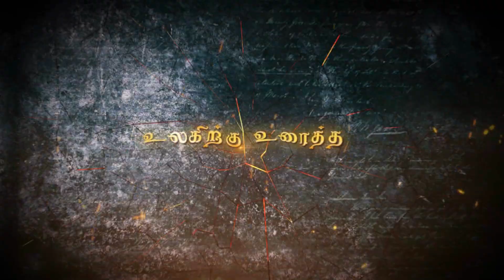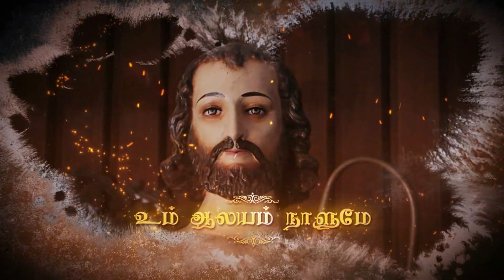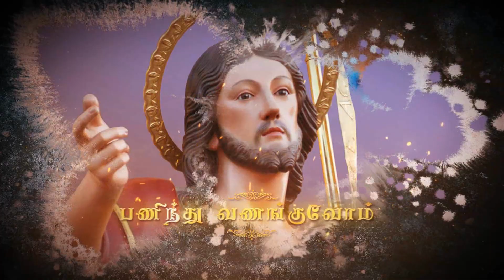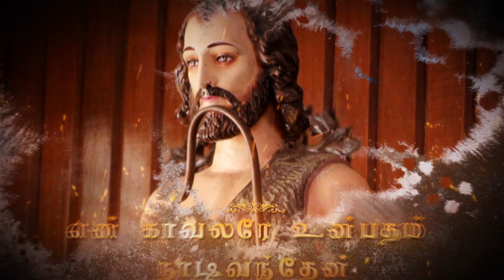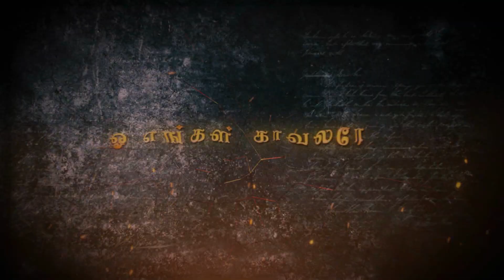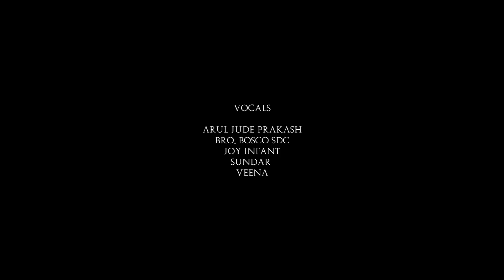Oh Engal Kaavalare | Lyric Video | Hymn to St. John the Baptist | JBC200 | Tamil Catholic Song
Commemorating the 200th Year celebration the hymn was composed and released on the last day of the Feast

Song Name - Oh Engal Kaavalare

--Singers--

Arul Jude Prakash
Bro. Bosco Sdc
Joy Infant
Sundar
Veena

Lyrics - Joy Infant, Bro. Kuzhandai SdC
DOP - Patrick Jude
Editing & VFX - Joy Infant

Recorded at Olive Studios & Radio Vertias Asia